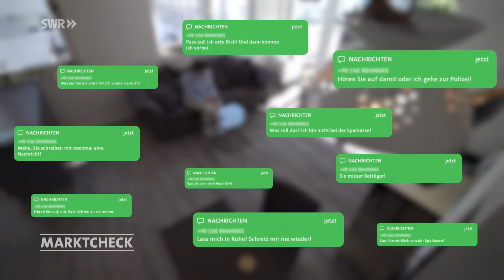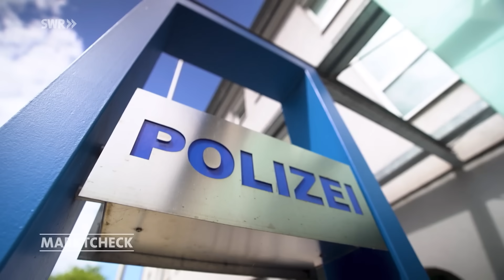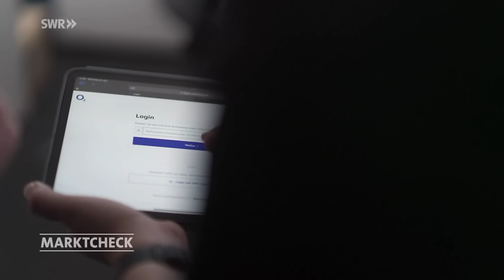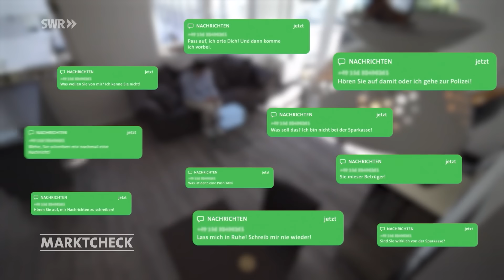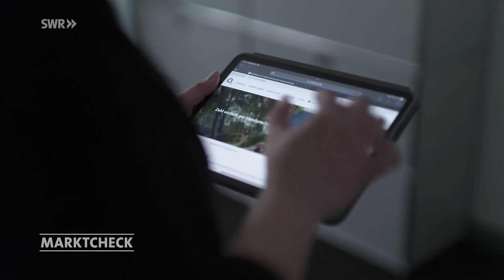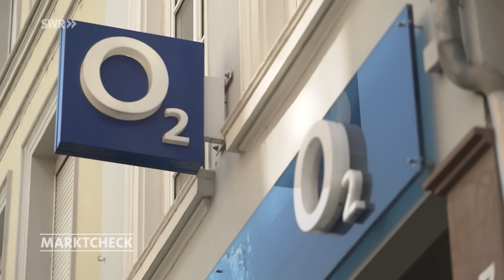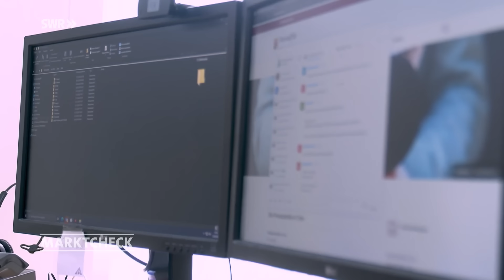SIM Swapping: Wenn Betrüger das Handy übernehmen | Marktcheck SWR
Die Betrugsmasche kann nervenaufreibend und teuer werden! Wie Betrüger Handynummern stehlen und wie ihr euch gegen SIM Swapping schützen könnt.

Dieses Video ist eine Auskopplung aus der Sendung vom 14. Mai 2024. Ganze Marktcheck-Folgen inkl. Untertitel in der Mediathek

NEUE BETRUGSMASCHE: WAS IST SIM SWAPPING?

Die Betrüger versuchen in diesem Fall, mit der Identität des Opfers Straftaten zu begehen, indem sie den Handyvertrag und die Handynummer übernehmen. Dabei wenden sie sich mit Daten, die sie zuvor recherchiert oder im Internet geklaut haben, an den Mobilfunkanbieter und geben sich als ihr Opfer aus. Sie beantragen dann eine elektronische SIM-Karte, eine eSIM.

WELCHE STRAFTATEN KÖNNEN BETRÜGER MIT MEINER IDENTITÄT BEGEHEN?

Bei verschiedenen Online-Shops gibt es die Möglichkeit, per Handyvertrag zu bezahlen. Die Täter können so ihre Bestellungen über die Mobilfunkrechnung ihrer Opfer bezahlen. Oft wird die Handynummer für die Zwei-Faktor-Authentifizierung genutzt, die Täter können damit an weitere Daten ihrer Opfer gelangen.

ANZEICHEN FÜR SIM SWAPPING

Um die elektronische SIM-Karte zu aktivieren, rufen die Betrüger ihre Opfer oft mit falscher Identität an, um an den SMS-Code zu kommen, den der Handyanbieter an den Besitzer geschickt hat. Mit diesem können sie die SIM-Karte dann auf ihrem eigenen Handy aktivieren.

Auch, wenn man eine E-Mail vom Mobilfunkanbieter bekommt, mit Bestellbestätigung für eine Zweit-SIM-Karte, aber gar keine bestellt hat, sollte man aufmerksam werden.

SIM-SWAPPING: WIE REAGIEREN?

Bei Verdacht auf Betrug ist es wichtig, sofort Kontakt mit dem eigenen Mobilfunkanbieter aufzunehmen. Die zweite SIM-Karte sollte möglichst schnell gesperrt und sämtliche Passwörter geändert werden. Außerdem sollten Betroffene den Betrug der Polizei melden.

Autor: Moritz Hartnagel

Bildquelle: Adobe Stock / EUDPic